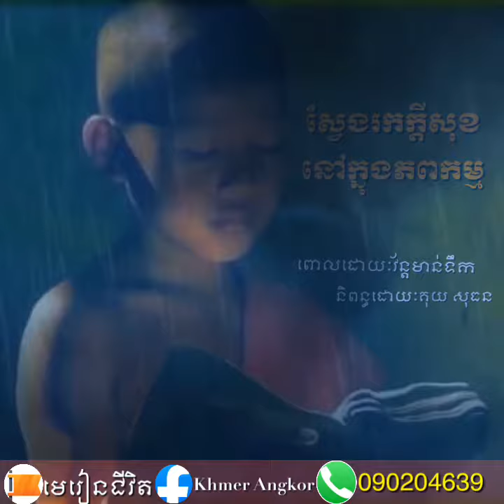កំណាព្យ​អប់រំ​​ -​ ស្វែងរកក្ដីសុខនៅក្នុងភពកម្ម ​-​ ប្រជុំកំណាព្យ​អប់រំ​ ​​​​-​ កំណាព​្យ​អប់រំ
👉🏿កំណាព្យអប់រំ ប្រជុំកំណាព្យអប់រំ កំណាព្យអប់រំចិត្ត VanMantekOfficial Channel YuTube [(​Von Mantek​ Official )]

👉🏿នៅក្នុង​ Video នេះខ្ញុំសង្ឃឹមថានឹងបានជាប្រយោជន៌​ ក៏ដូចជាចំណេះដឹងថ្មីសម្រាប់អ្នកទាំងអស់គ្នាផងដែរ​ .​ យុវវ័យ​ដែលនិយមចូលចិត្តស្ដាប់រាល់កំណាព្យអប់រំ​ សូមចុចទីនេះ YuTube ដេីម្បីស្ដាប់កំណាព្យ

សូមអរព្រះគុណនិងអរគុណសម្រាប់ការគាំទ្រឆាណែលនេះ. !

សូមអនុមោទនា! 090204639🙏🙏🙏